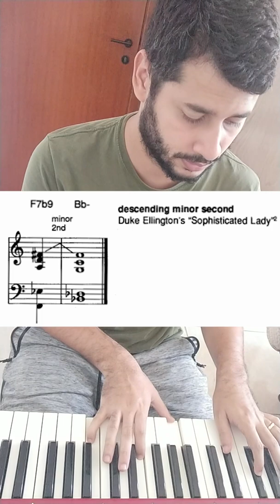Voicings - The Jazz Piano Book Mark Levine